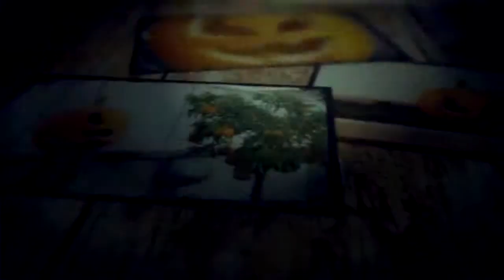Calabacíiin PAU COLOME, DAVID ANGUIX, DAVID RAMIREZ Y RUNZE CHEN